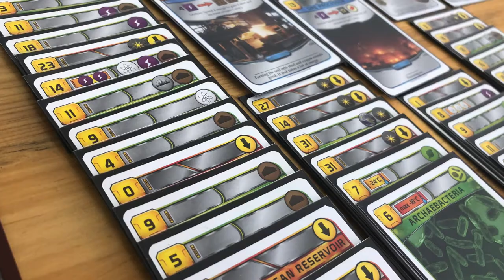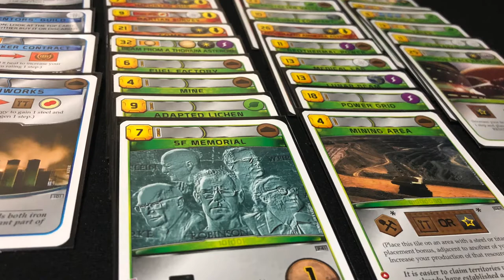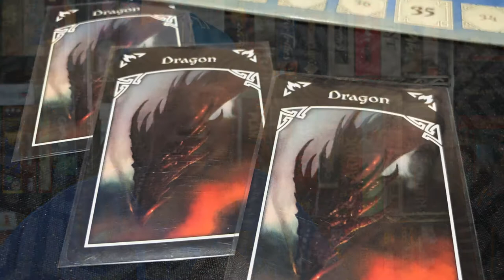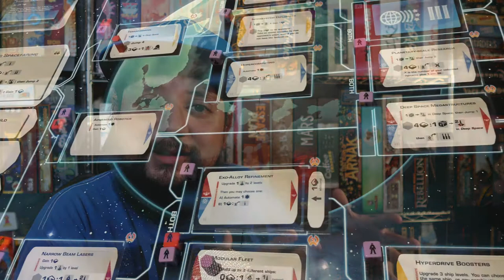Top 5 Bellos por Dentro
En este top 5 Josh nos trae juegos que quizá no te van a llenar el ojo, pero definitivamente te llenarán de diversión: 5 Juegos que son "Bellos por Dentro"

00:00 Intro
00:38 5.- Tableros de cartulina
02:29 4.- Tablero Marrón
04:00 3.- Iconografía everywhere
05:24 2.- ¿Dónde quedó el arte genial?
07:30 1.- Una hoja de excel en el espacio
09:11 Cierre